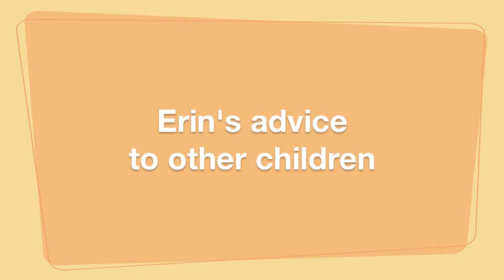Contact lenses for children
Erin is only 8 years old her prescription was -7.00D she tells her story about how ortho k lenses helped improved her eyesight.